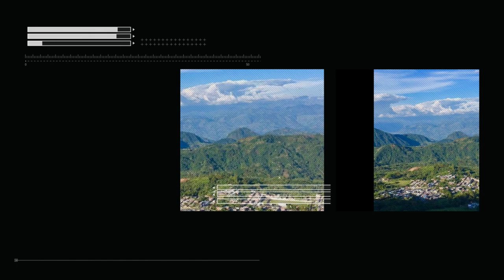My Life in Colombia by Faisury S11V28